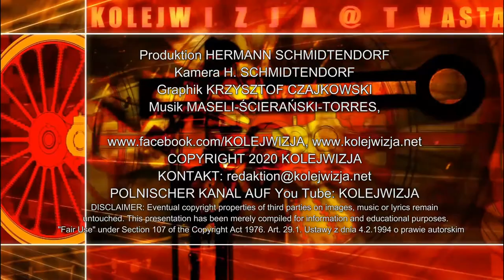24.3.2020: INTERVIEW MIT DEM SPÖ-NATIONALRATSABGEORDNETEN ALOIS STÖGER zur aktuellen Politik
Der gelernte Maschinenschlosser Alois Stöger war  ab 1982 Vorsitzender der oberösterreichischen Gewerkschaftsjugend, ab 1986 Sekretär der Gewerkschaft Metall-Bergbau-Energie, seit März 2018 Leiter der Sozialpolitik der Gewerkschaft PRO-GE (Produktions-Gewerkschaft, vereint alle produzierenden Gewerke außer Bau). Von Dezember 2008 bis September 2014 österreichischer Gesundheitsminister, bis 2016 Verkehrsminister, bis Dezember 2017 Arbeits- und Sozialminister. Derzeit Abgeordneter zum Nationalrat und Verkehrssprecher der SPÖ. Unser Gesprächspartner ist ein politisches Schwergewicht! Herzlichen Dank für das Gespräch!

Ein weiteres Interview mit Alois Stöger speziell zu Eisenbahnfragen haben wir auf unser Plattform des bahn manager Magazin: